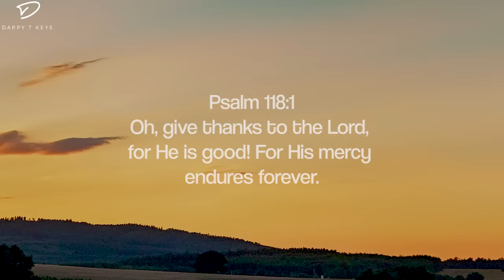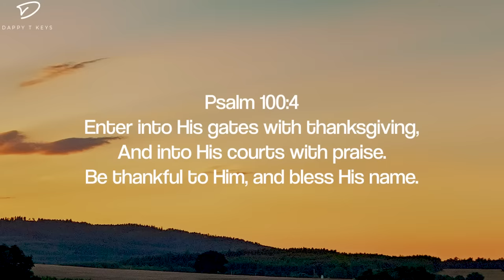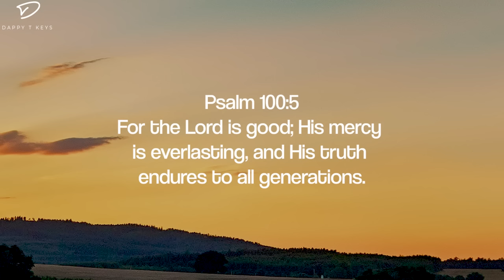Thank You Lord: Instrumental Worship with Scriptures | Prayer Instrumental Music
Thank you Lord is a christian piano instrumental music with scripture of thanksgiving for prayer and meditation.